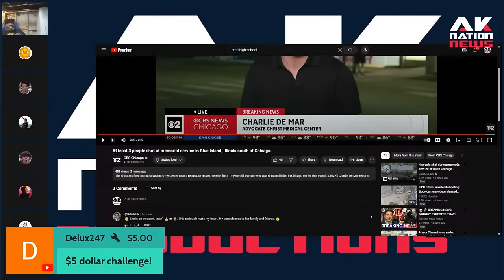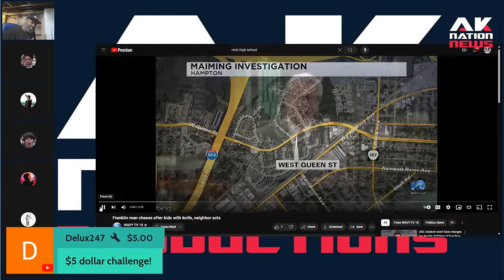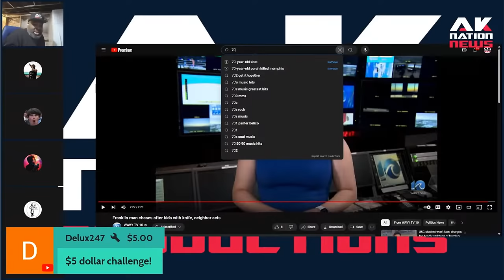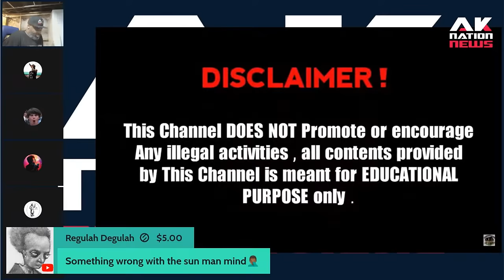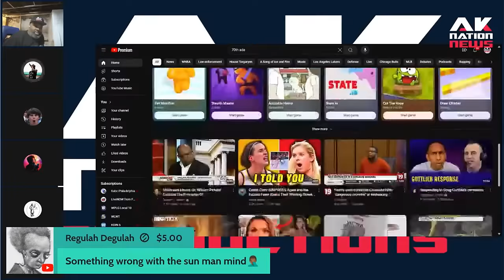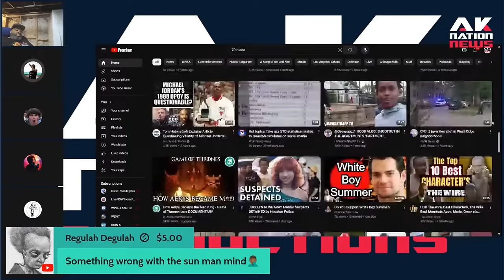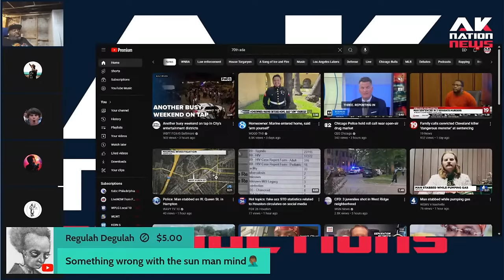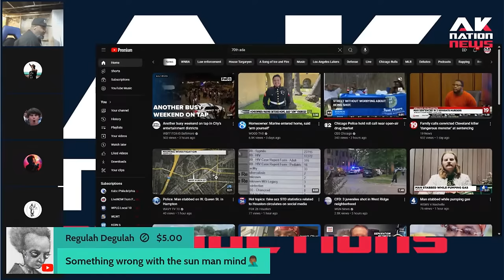The city mourns a Notorious 17-year-old female gang member gets gunned down in Chicago.